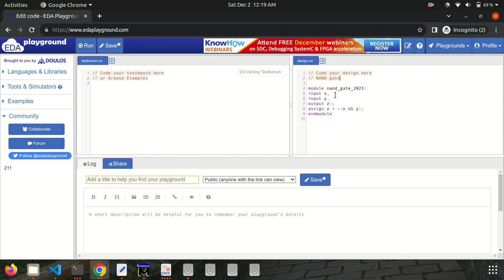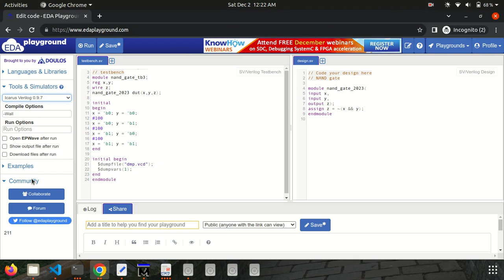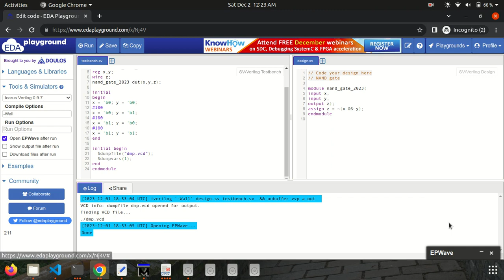EDA playground : Basic gate simulation